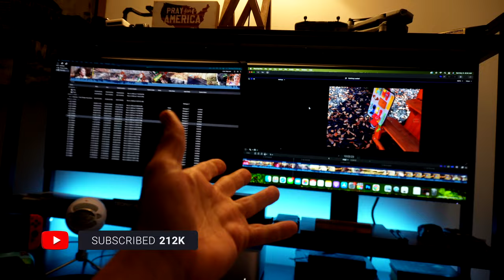Well this blows!